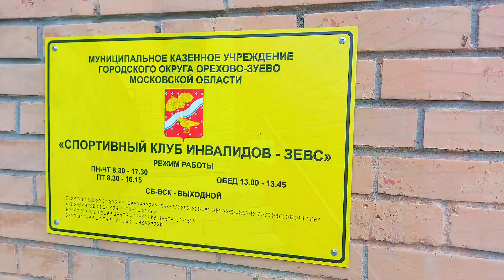МОТИВАЦИЯ ДЛЯ ЗАНЯТИЙ СПОРТОМ